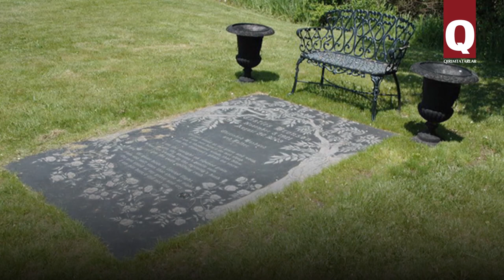Charles Bronson was an American actor who had Tatar roots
Because of his characteristic appearance in the early days of his career he was often invited to the roles of Indians in Westerns. Over time, he became one of the most highly paid actors in Hollywood on a par with Robert Redford, Barbara Streisand and Al Pacino. But very few people know that his real name was Carolis Buchinski, and his ancestors had Lipka Tatar roots. The Polish-Lithuanian Tatars who came to the Grand Duchy of Lithuania from the Golden Horde and the Crimean Khanate.